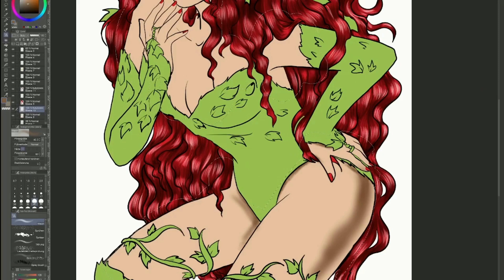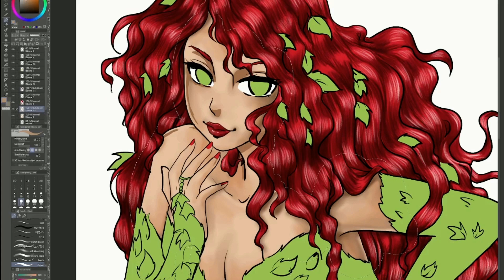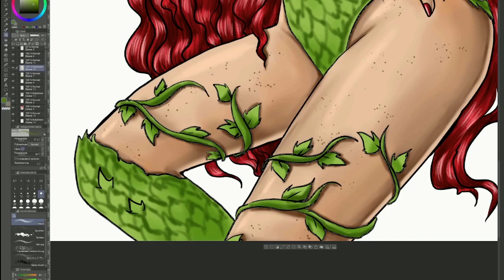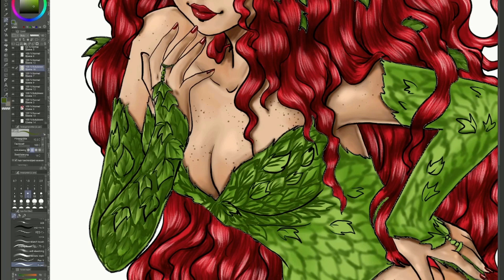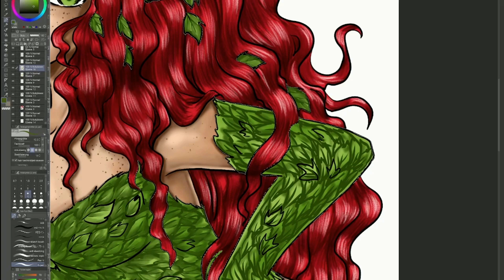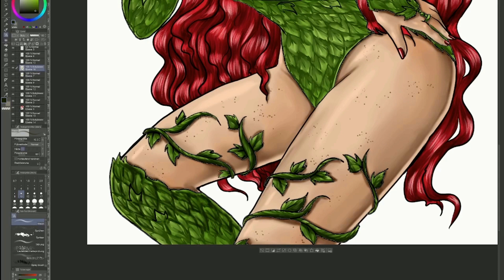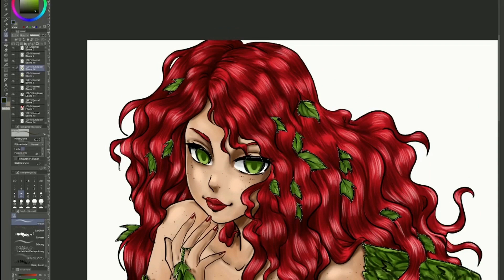Poison Ivy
Wunschbild für Fledermaus

Colorationsdauer Infos folgen noch
Dauer gesamt Infos folgen noch

(Wo kann ich auch so etwas bekommen? Im Stream.
Wie? Schaut vorbei.
Was kostet es? Nur Zeit. Diesen Auftragsslot verlose ich.
Kann man auch das als Auftrag aufgeben? Aber klar! Preis wird vereinbart) 🥰

Musikcredits: Dinkelkeks (Ein Community Mitglied dinkelloben )

Danke fürs Anschauen! Lasst gern ein Abo hier.